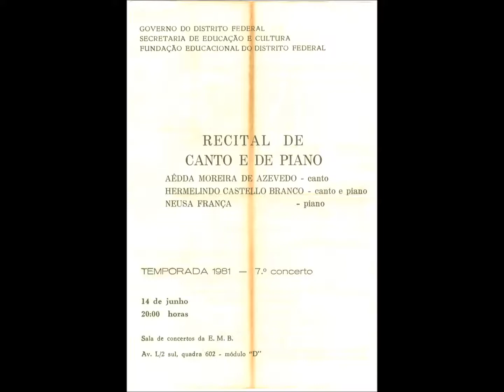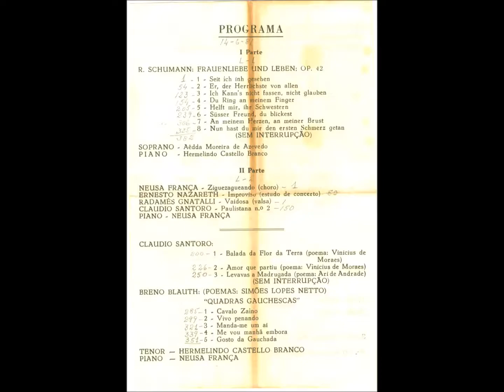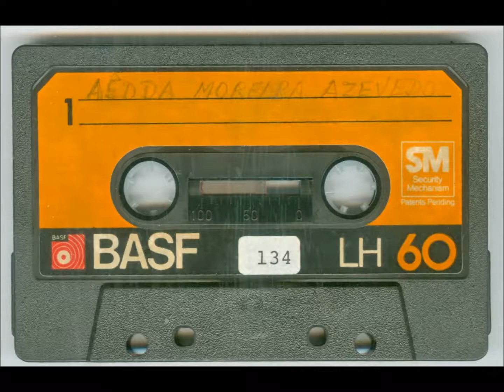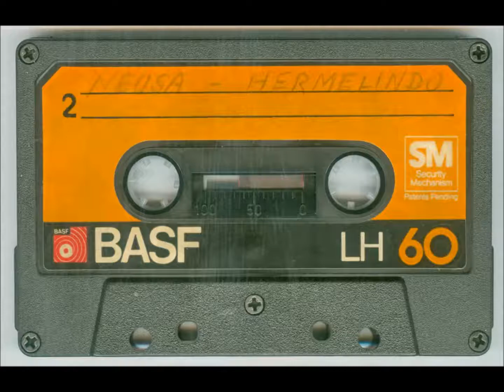Recital de Aêdda Moreira de Azevedo, Hermelindo Castelo Branco e Neusa França (EMB, 14/06/1981)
Recital de Aêdda Moreira de Azevedo (soprano), Hermelindo Castelo Branco (canto e piano) e Neusa França (piano)
Escola de Música de Brasília (EMB) - Módulo "D"
14/06/1981

Acervo de Neusa França. Gravação não-comercial realizada por seu esposo Oswaldo França em fita cassete, digitalizada pelo Instituto Piano Brasileiro. Agradecimentos especiais a seus filhos Magda França, Denise Bandeira e Leonardo França, que gentilmente autorizaram a divulgação deste material.

Schumann - Frauen-Liebe und Leben
I. Seit ich ihn gesehen
II. Er, der Herrlichste von allen
III. Ich kann's nicht fassen, nicht glauben
IV. Du Ring an meinem Finger
V. Helft mir, ihr Schwestern
VI. Süßer Freund, du blickest mich verwundert an
VII. An meinem Herzen, an meiner Brust
VIII. Nun hast du mir den ersten Schmerz getan
Aêdda Moreira de Azevedo, soprano
Hermelindo Castelo Branco, piano

Neusa França - Ziguezagueando
Ernesto Nazareth - Improviso
Radamés Gnattali - Vaidosa
Claudio Santoro - Paulistana No.2
Neusa França, piano

Breno Blauth e Simões Lopes Netto - Quadras gauchescas
I. Cavalo zaino
II. Vivo penando
III. Manda-me um ai
IV. Me vou amanhã embora
V. Gosto da gauchada
Hermelindo Castelo Branco, tenor
Neusa França, piano